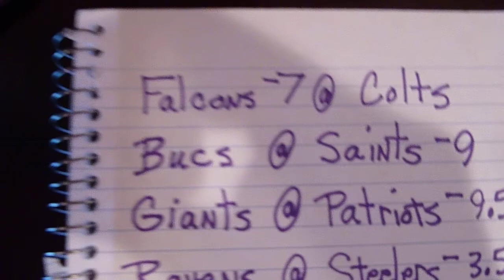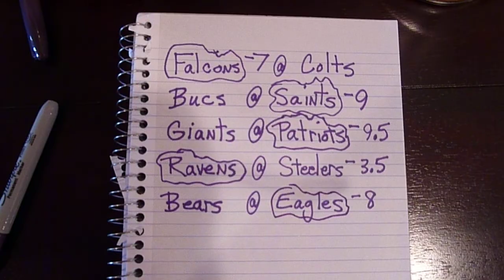Mr.Pickles Week 9 2011 NFL Picks!!!.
Mr.Pickles went 2-3 last week. Let's see how he does against the spread in week 9 of the NFL season.